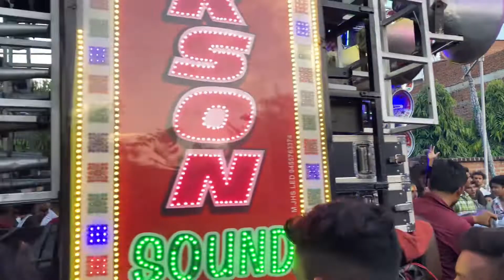aashika dj jhansi comptetion vs dj king and Jackson dj | Aashika dj baruasagar